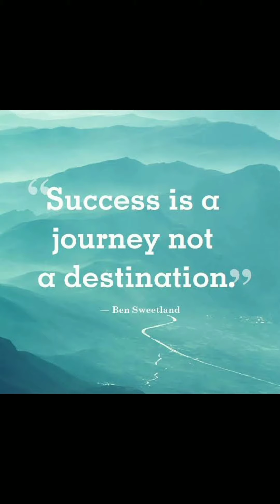Paint with me/ inspiration for artists